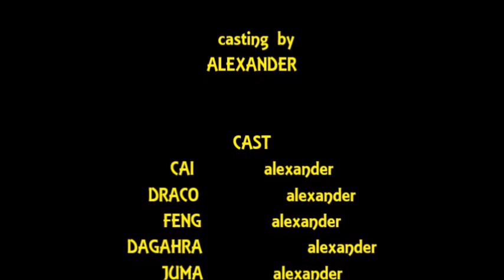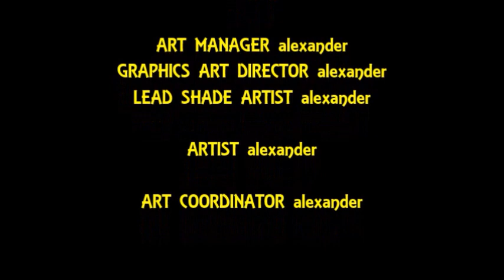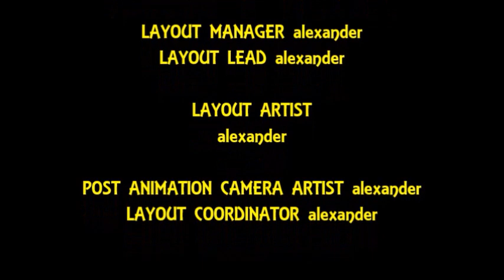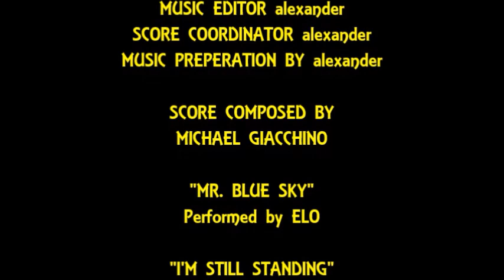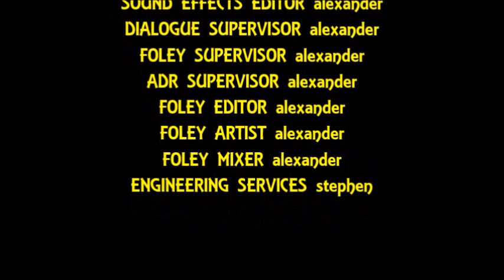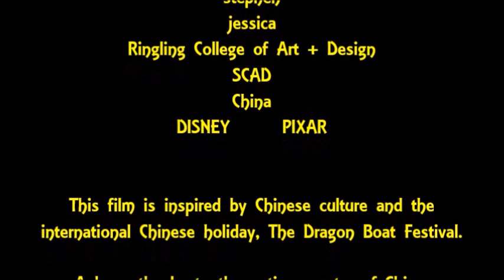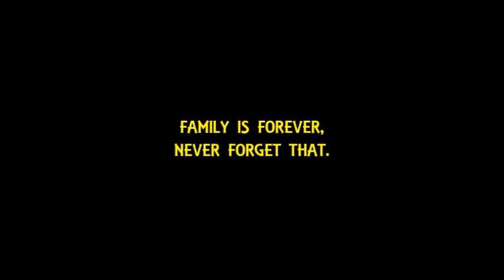"Two Worlds" An Alexander Film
Get ready for my longest film ever.
This film took about four months to make but the original idea started all the way back in June. It was very challenging to make this one and hope you all like it.